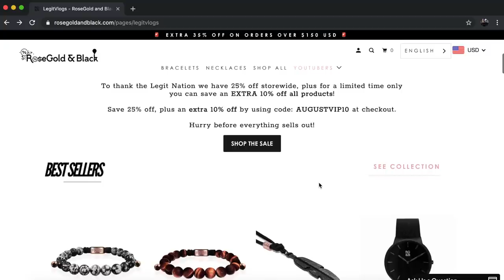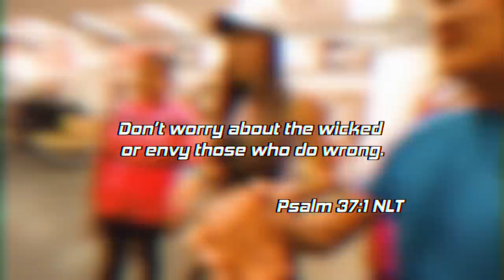Guess The Color & I'll Buy You The Shoe - Challenge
Guess The Color & I'll buy you the shoe including nikes, adidas, air jordans, off whites and more hypebeast guessing game!
What's good Legit Nation! I Legit Vlogs am a 21 year old guy living in San Antonio, Texas grinding and working harder each day to make my dreams become a reality as a latino influencer. I love sneakers and hypebeast stuff like Supreme, Gucci, Air Jordans and Yeezys! I love Shopping Challenges and Pranks on my Wife! We Visit footlocker, nike outlet, gamestop, and many more stores! We just started doing Gold Digger Pranks and Other Legit Vlogs! With The Lord and my family and friends by my side, nothing will be able to stop us. Let's get it Legit Nation!